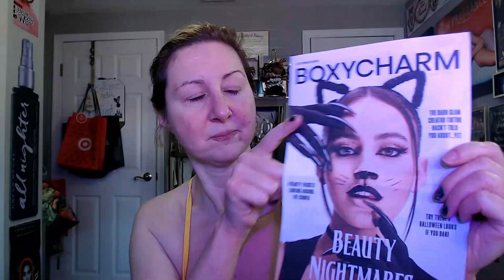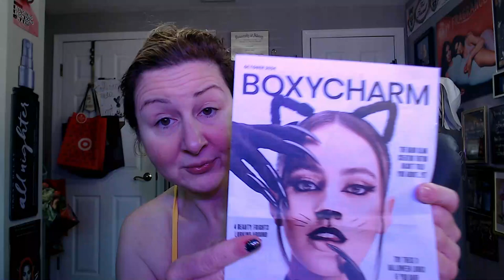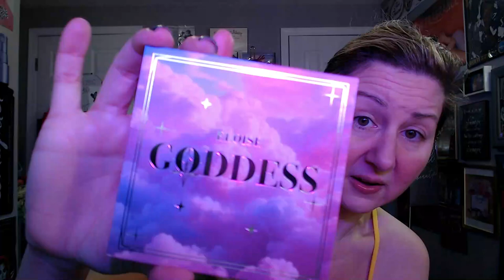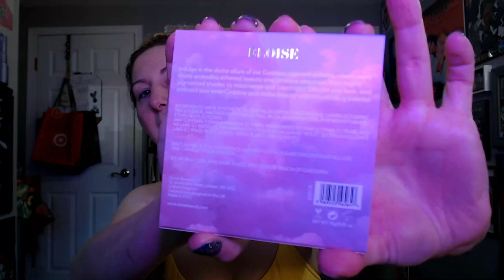BoxyCharm by Ipsy | Unboxing & Try On | October 2024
If you like my video, please give it a thumb up.

THIS VIDEO OUTLINE (loose):
1. Intro to Video
2. Talking about the BoxyCharm newsletter/pamphlet/still not sure what they call it- 3:20
3. Box Intro- 5:37
4. Laneige- 5:58
5. Seraphine- 9:13
6. Lithe- 12:39
7. Eloise- 17:49
8. Luna Magic- 26:22
9.Plump It +- 27:57
10. KEVYN AUCOIN - 20:23
11. Wander Beauty- 33:46
12. Pat McGrath Labs- 34:59
13. Morphe- 36:54
14. Make Up For Ever- 38:10
15. Outro- 40:56